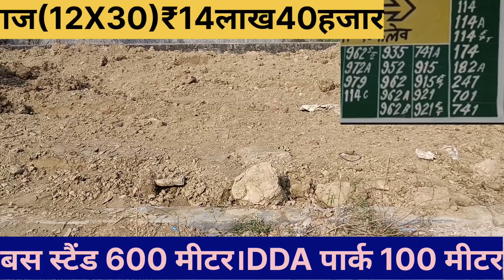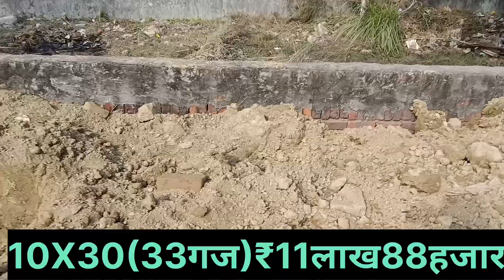रामा विहार दिल्ली।30 गज,40 गज,50गज,100गज।Plots in Rohini।सीवर बिजलीIGLगैस।plots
नमस्कार!हरे कृष्ण! राधे राधे!
कोई भी यदि मुझसे जुड़कर इन्वेस्ट करके घर बैठे कुछ कमाना चाहते हैं तो वह 8 लाख 10 लाख से अपना व्यापार मेरे साथ जुड़कर कर सकते हैं यदि हमारा आपका विश्वास रहे तभी हम इस कार्य को आरंभ करें अन्यथा नहीं।

हम आपलोगों को मौका देते हैं सस्ता प्लाट लेने के लिए।बहुत दर्शक इस अवसर को खो देते हैं। कितना भी सस्ता लाओ फिर भी मोल भाव करते हैं

125गज L टाइप B ब्लॉक रामा विहार @₹45000 प्रति गज

रामा विहार में 25,33,50,100,150गज क्रमशः E,F,F,F&C,F&D ब्लॉक में उपलब्ध है।

सबसे सस्ता प्लॉट बेचने का मात्र Aani Pro के टीम द्वारा ही संभव हो सका है।

आप what's app करके इन प्लॉटों की अधिक जानकारी प्राप्त करें।

आनंदपुर धाम कराला दिल्ली में प्लॉट घर फ्लैट भी उपलब्ध है।

जैन नगर दिल्ली में
100,40,50 गज के प्लॉट भी उपलब्ध हैं।

सावधान:जो भी प्लॉट यहां देख रहे हैं मात्र सूचनार्थ हैं।चैनल एक माध्यम है आपके व्यस्त जीवन में समय बचाने का।आप अपने ज्ञान और विवेक की सही समझ से हीं ख़रीद करें।चैनल की कोई ज़िम्मेदारी नहीं है।